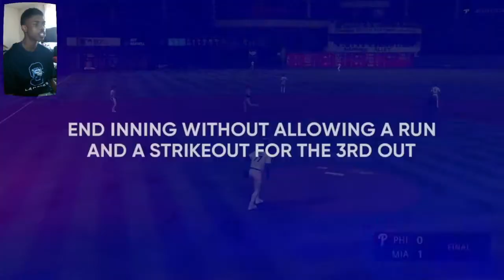Best Pitch for Closing in Game MLB The Show 22 | Road to the Show Gameplay Closer Series Ep 18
0:47 HIGHLIGHTS OF GAMEPLAY VS NATS
1:41 Full Appearance VS METS
4:05 Full Appearance VS RED SOXS
5:16 HIGHLIGHTS VS DBACKS
6:11 Full Appearance VS PHILLIES

Hey on DuncanNoDonuts I focus on sports games with the occasional first person shooter. I play mostly Madden, MLB THE SHOW, NBA 2K, FIFA, & Grand Theft Auto. I love doing franchise mode and player career modes in all sports games. If you also love stats around the league and a more team focused career mode this is for you. Enjoy!!!